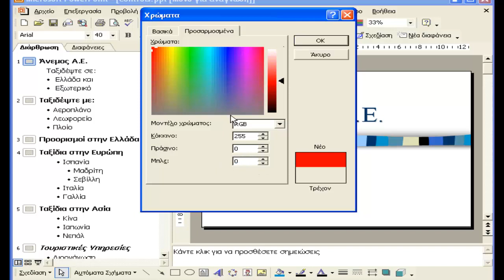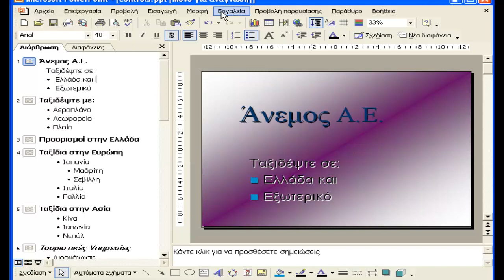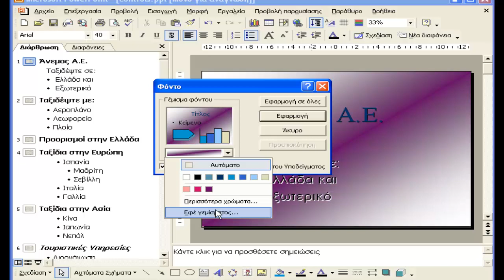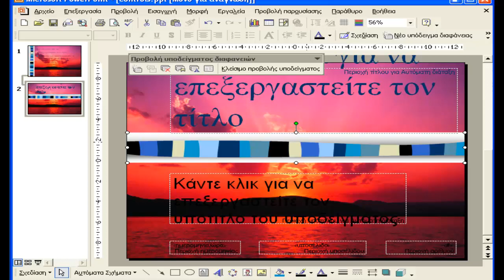How to Power Point Expert Tutorial 4 background color φόντο διαφάνειας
background color φόντο διαφάνειας